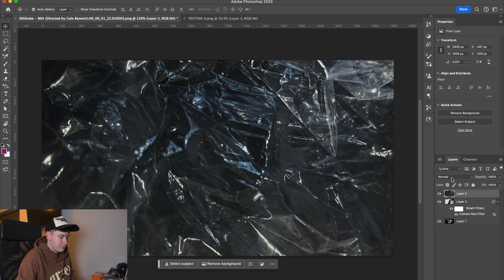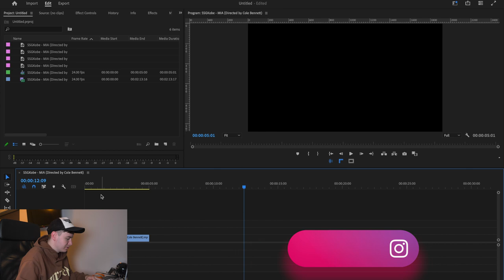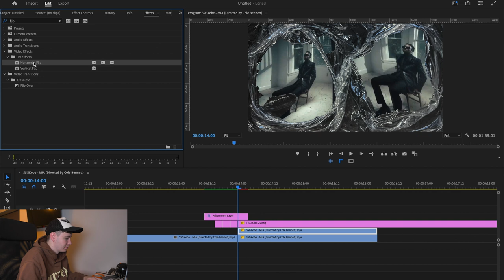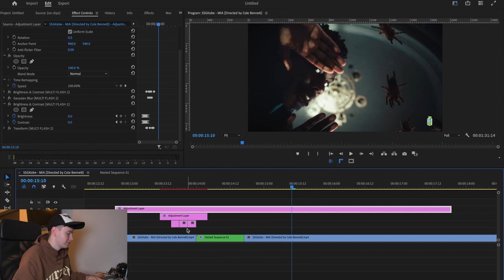HOW I MADE MY OWN PLASTIC TRANSITION EFFECT